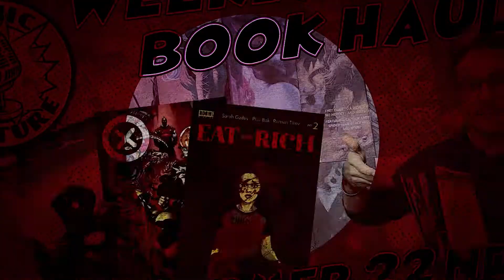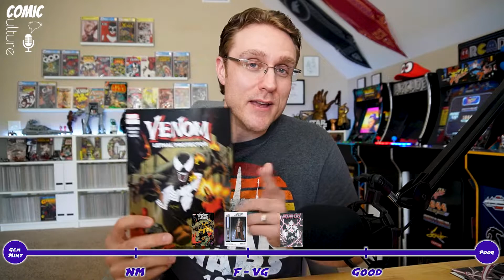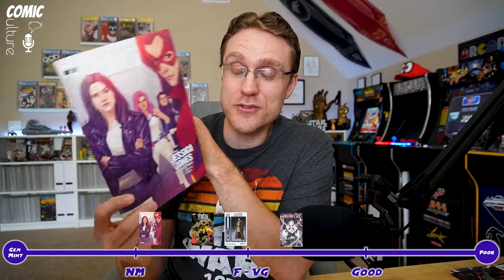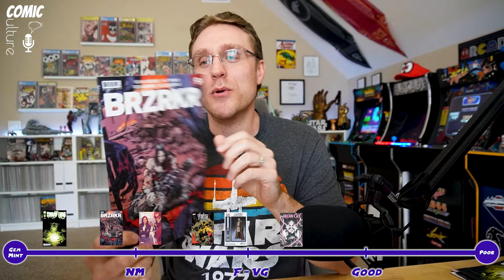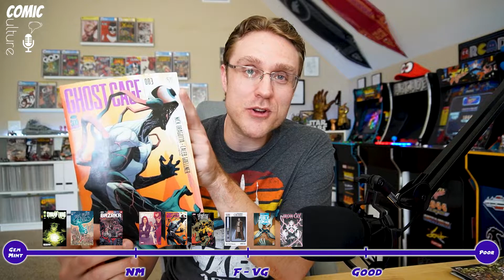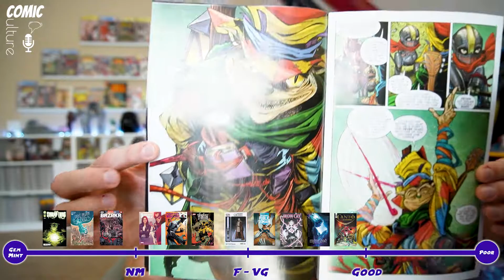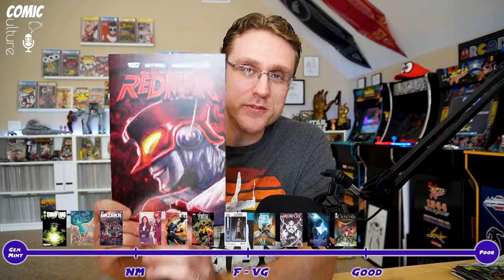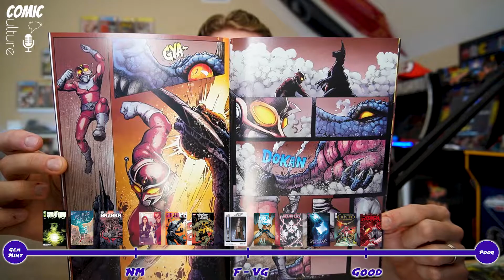New Comic Reviews 6.29.22 Swamp Thing | Variants | Mindset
Welcome to Nick at Night! The new comic review show where I go over, in a non-spoiler way, the new books that came out this week!